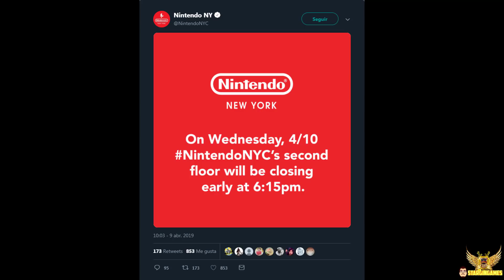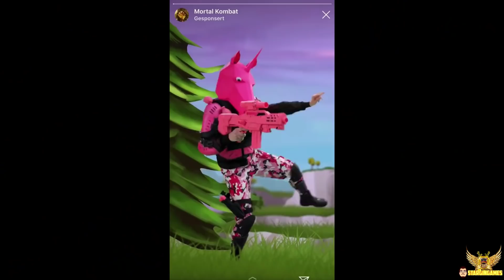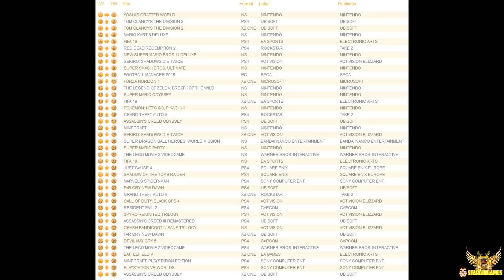PRIMERAS CAPTURAS DE MK 11 EN SWITCH - ¿NINTENDO DIRECT EN CAMINO? - TORNEO TETRIS 99